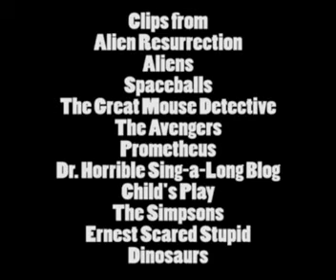Nostalgia Critic - Alien Resurrection part 2/2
Nostalgia Critic - Alien Resurrection review. I'm not the Nostalgia Critic.